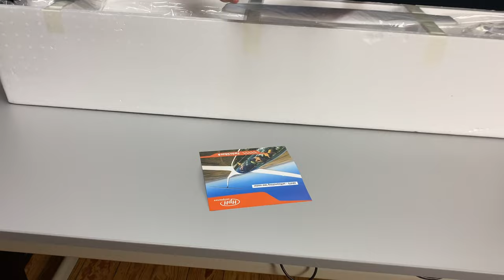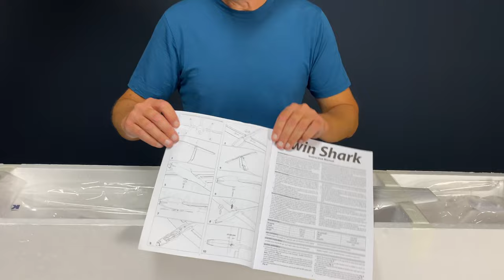Unboxing TwinShark von Kavan – Elektrosegler in PNP mit 2,7 m Spannweite – Semi-Scale in EPO-Schaum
Mit der 2.700 mm spannenden TwinShark bringt Kavan einen Elektrosegler auf den Markt, der zur 3-m-Klasse aufschließen will. Gefertigt aus dem Hartschaum EPO und in PNP mit Antrieb sowie Servos ausgestattet, lässt sich das Modell in Kürze montieren und flugbereit machen. Im Unboxing werfen wir einen detaillierten Blick auf die Neuheit 2022.